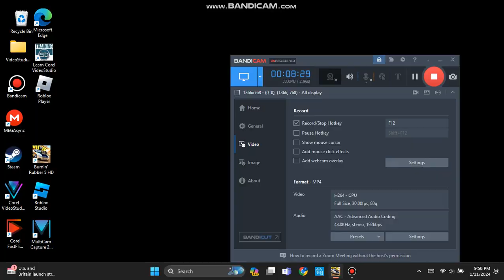burnin rubber 5 hd daily race season 1 episode 18